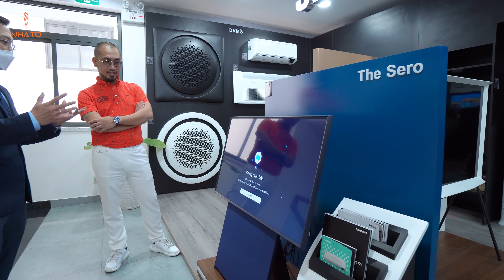VIÊN NGỌC QUÝ bên sông Sài Gòn - Vạn Phúc City nơi đáng sống giữa TP. Thủ Đức | NHATO review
Ngày hôm nay, Hoàng Đức sẽ cùng quý vị và các bạn đến trải nghiệm một địa điểm vô cùng thú vị tại TP. Thủ Đức, nơi đây được biết đến như một "viên ngọc quý" nằm cạnh bờ sông Sài Gòn thơ mộng. Để tìm hiểu xem tại sao khu đô thị này đang rất hot trong thời gian gần đây, và là nơi đáng sống nhất TP. Thủ Đức.

"Từ bao đời nay, sông Sài Gòn đã là tuyến giao thông huyết mạch, giữ dấu ấn quan trọng trong văn hóa Sài Gòn – Gia Định. Khu đô thị Vạn Phúc với quy mô 198ha, được con sông Sài Gòn bao quanh tạo thành địa thế gần như một bán đảo thu nhỏ trong lòng TP.HCM"